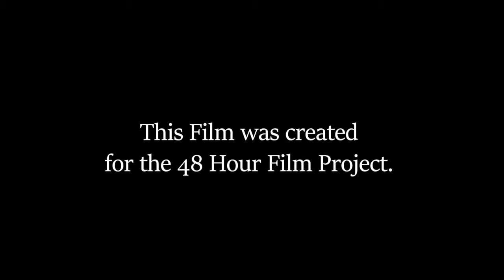Ready Rudy? (Re-Upload) || Short Film || Paper Tree Productions (RVA 48HFP)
This film was created for the 48 Hour Film Project in Richmond, VA. July 14-16, 2017. This is also the first-ever project from fledgling producer, Paper Tree Productions, in its 48HFP debut.